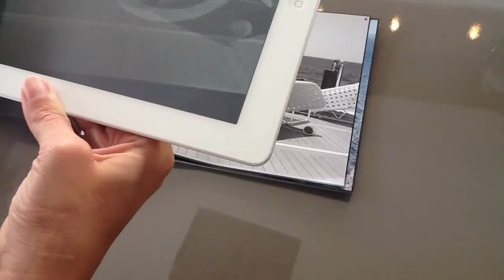Augmented reality Saramour Brochure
browse the brochure and discover interactive content, video and pictures. Saramour comes to life through images and augmented reality application